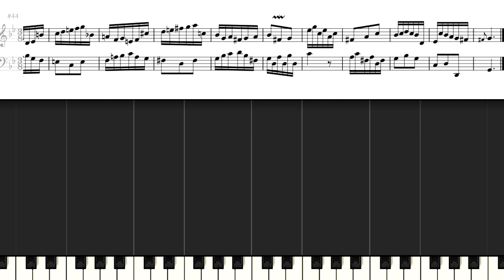ナンネルのための音楽帳 42 L.Mozart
Notenbuch für Nannerl No.42
Mozart,Leopold
ナンネルのための音楽帳
モーツァルト, レオポルト
参考資料サイト
IMSLP ／Mozart,Leopold